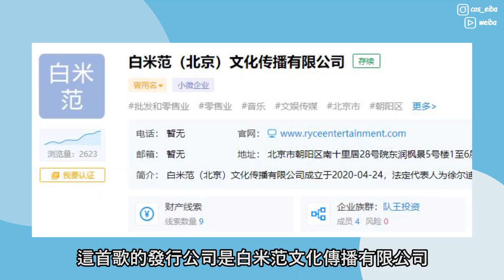KPOP│GOT7 MARK回美國,2021合體無望?│JB第三位GOT7百萬訂閱?│Jackson邋遢像個垃圾?│榮宰直播狀態...?│WEIBA尾巴│GOT7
今天來跟大家分享近期GOT7成員近況，MARK回美國後...？JB頻道開立?Jackson賺錢方式?忙內有謙跟BAMBAM怎都沒有消息?想知道就趕緊點進影片吧？

0:00 影片預告
0:19 GOT7成員近況分享
0:47 成員發展走向-GOT7王嘉爾JACKSON
1:44 成員發展走向-GOT7崔榮宰YoungJae
3:25 成員發展走向-GOT7段宜恩MARK
4:40 成員發展走向-GOT7林在範JB
5:54 成員發展走向-GOT7朴珍榮JinYoung
7:05 成員發展走向-GOT7斑斑BAMBAM、金有謙YuGyeom
7:36 影片最後

💥💥💥GOT7小卡(每組7張)領取方式💥💥💥
(領過的鳥寶寶們，不領取的話可以註明一下喔)
2.追蹤IG：cos_eiba
3.前10名留言者請幫我填寫表單，會有我出郵資平信寄出，會再公布名單
   如果名單沒有中的話，可以IG私訊我，我這邊會提供地址
   請寄貼有6元的回郵信封給我，我會收到一定數量後統一寄出
   寄出會在IG通知，(請原諒姐姐我荷包不夠深，只能以這種方式😥)
   不定期的影片活動都會有一定數額是我這邊免費寄出，還請大家要持續鎖定本頻道唷~

使用器材：
【SAMSUNG 三星】Galaxy S10(8G/128G)

【GOT7 x 갓세븐】BREATH OF LOVE:LAST PIECE
主打歌MV (請大家每天要刷個100遍阿!🙏🙏🙏🙏🙏🙏)

【GOT7 x 갓세븐】2021即將達成觀看次數破億MV

💥💥推薦影片💥💥
GOT7 x 갓세븐 各成員開箱 正規四輯 BREATH OF LOVE:LAST PIECE

💥💥推薦影片💥💥
GOT7全員離開JYP..？韓國網友們的反應！/出道前..去了泫雅簽名會的 STAYC ISA！DenQ

KPOP│GOT7(갓세븐)六期FAN MEETING太崩潰了，創造黑歷史時間│Jackson的手？雙J合作│2021年有望達成破億MV…？│WEIBA尾巴

KPOP│GOT7 MARK回美國,2021合體無望?│JB第三位GOT7百萬訂閱?│Jackson邋遢像個垃圾?│榮宰直播狀態...?│WEIBA尾巴

哈囉，大家好，我是Weiba尾巴
又到了周日GOT7的時間啦
今天來跟大家聊聊幾位成員們的近況
可能你們都有在FOLLOW
但我會加一些個人想法在裡頭
歡迎你們留言跟我討論唷

那在正式進入主題前
稍微宣傳一下我之前留言活動贈送的小卡組
每個成員都超好看的
背面還是特別排版過
想獲得這款小卡嗎？
把影片看到最後
就有機會得到唷我
們就進主題吧！

首先我們先來聊的是開始賺前老闆JYP錢的Jackson拉
或影片前陣子RAIN和JYP的合作曲Switch to me
這首歌的發行公司是白米範文化傳播有限公司
這間公司的投資人似乎有點眼熟可
不就是Jackson 的TEAM WANG
人家是幫老闆賺錢後離開
你就要跟別人不一樣
還要反過來賺老板錢
這真得厲害!!!

接著TEAM WANG跟Sublime Artist Agency 也成了合作關係
看起來會由它們負責Jackson韓國的事業
剛好我們崔水獺也在這間公司旗下
搞不好未來有機會看到兩人的合作
另外Jackson最近時常上傳限動他錄音的樣子
感覺應該會有什麼作品讓我們一起期待一下吧

既然提到我們的水獺
就來講講他前陣子的Vlive吧
老實說我覺得榮宰在這個直播裡
心情蠻愉悅的整個人都非常有活力
對新公司非常的滿意前半段
影片中不僅有我們可愛的COCO出鏡
更是有Jackson聲音出現拉
不過這孩子因為沒有打理所以不想入鏡
孩子，我可是因為你扮醜的樣子入坑的
在邋遢我都能接受的!
最後粉絲們有問榮宰之後的打算
有一口好嗓音當然是要出專輯拉
暖心的他，也為了要看懂粉絲們的留言多加學習英文
演技方面也會努力提升
就是希望可以成為一個全能型的藝人
我們水獺真的棒!!
讓我們一塊應援他未來的活動吧

接著來說說我們的大哥段宜恩拉
它的YT頻道快速達成兩百萬訂閱拉
那他在百萬訂閱達成時就有放上第一支影片
並且公開將在2/12發布和Sanjoy合作的歌曲「One in a Million」
請鳥寶寶們準時收聽這首歌曲唷
那剛好我拍片這天有上第二支影片
還沒看的朋友可以點擊左上角的連結去觀看

另外，我們的MARK正式回美國了
那可能鳥們會覺得這一離開就真的無緣見到GOT7合體
但當天有記者請MARK對鳥寶寶說些話
MARK回答「並不是最後」，並且表示很快就會再回來
加上隔幾天JB在IG直播中特別說明「GOT7沒有解散」
要鳥寶寶們不用擔心
有隊長和大哥這幾句話
我想還是可以期待它們合體吧？

接著來說說我們的隊長JB拉
那他近期開設了個人YT頻道
我猜不用多久就會成為GOT7第三個達成百萬訂閱的成員
那他目前也還沒有確切的計畫
但一定會向大家展現更多的樣貌
那他近期頻繁在IG凌晨直播
大家有興趣可以跟追一下唷

另外JB也有在IG直播強調GOT7沒有解散
JJP、Jus2也都會繼續
要粉絲們不要擔心
但我擔心我的荷包阿!
有沒有人跟我一樣有這個煩惱的
快留言+1

再來說說我們的珍榮
最近在進行tvN新戲「惡魔法官」的拍攝
這部片的主角群有池晟、金玟廷和朴珪瑛
這幾位都算是蠻有名的藝人
珍榮應該可以在他們身上學到不少演技
那我們珍榮在這部片裡飾演陪審法官「金加安」
是一個在主角身邊重要的腳色
應該會有很多畫面吧？

以tvN近幾年的韓劇質量來說
大家都有很大的期待感
珍榮表現出色的話
肯定可以給大家留下很好的印象
對他未來的影視之路大大的加分
那「惡魔法官」預計在今年下半年播出
還請大家耐心等待唷
如果真的太想看珍榮的話
可以去看他之前出演的這幾部片唷

最後是我們的忙內line有謙跟BAMBAM拉
這兩位就比較沒有什麼消息
最近是有看到BAMBAM認真健身的影片
忙內有謙則是有現身送大哥
其他就沒有了
如果你們有知道些什麼
可以留言告訴我喔
我可以下次更新給大家

那今天的GOT7分享就到這裡拉~
記得幫我按個喜歡、分享影片給你身邊的朋友們
那我會不定時在周日更新GOT7相關影片
才不會錯過新影片發布
最後，前十名留言的朋友我會贈送小卡
詳細說明都在資訊欄
不要錯過了
我們下次見，BYEBYE